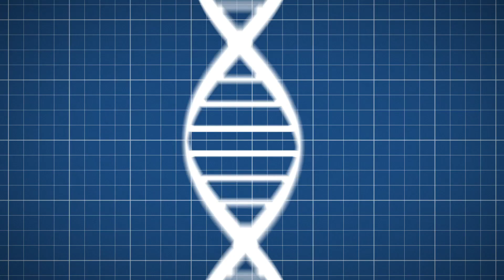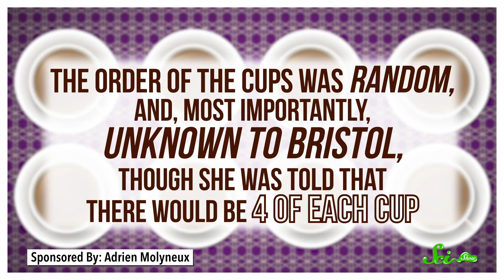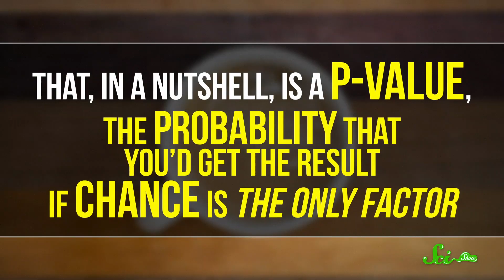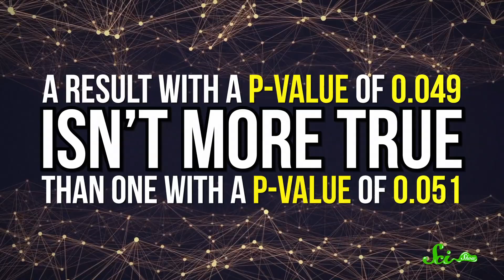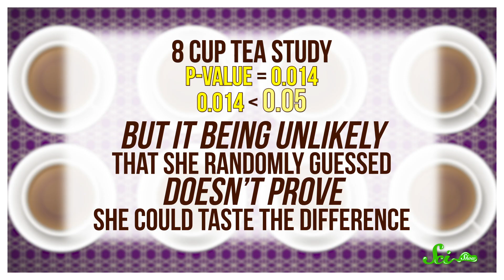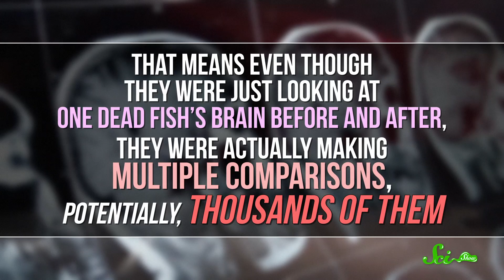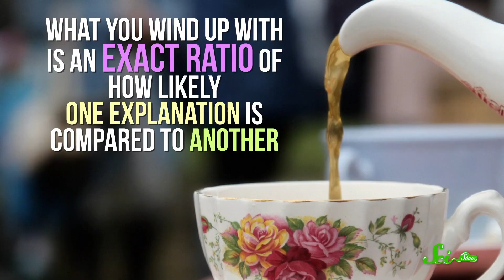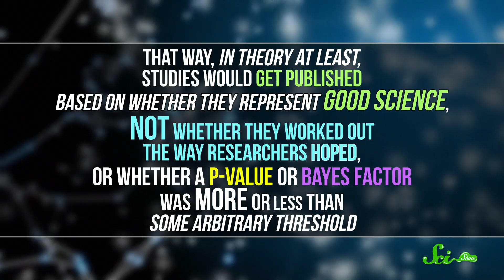P-values Broke Scientific Statistics—Can We Fix Them?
A little over a decade ago, a neuroscientist found "significant activation" in the neural tissue of a dead fish. While it didn't prove the existence of zombie fish, it did point out a huge statistical problem.